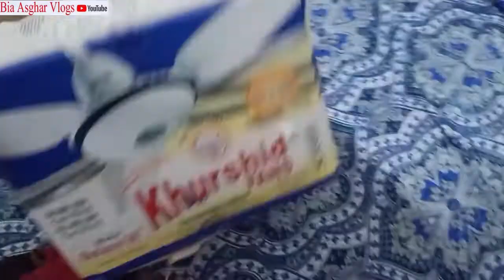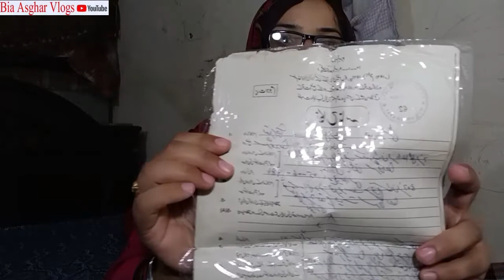finally received my Incredible wood hotpot | beautiful wooden hotpot with bia asghar vlog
Aslamualikum guys!

Today we come back with new my new video on finally received my Incredible Wood Hotpot.

Hope you like this video so please